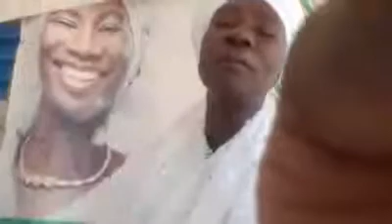Cecilia Marfo Replied Gifty Adoryeh and Brother Sammy with tears